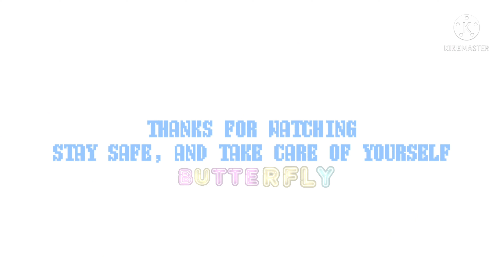BkDk + Croptops💅🏼😳 =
okay, they just look so cool in croptops :( // Have a comedy/? skit for now, I have something spicy for later :D
BOOST THIS VIDEO UP? :(